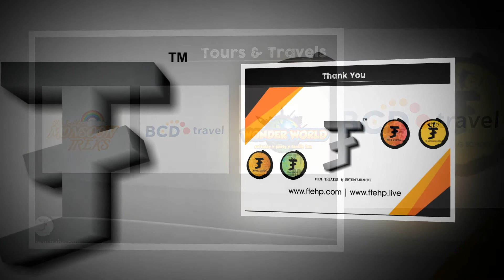FTE Logo Showreel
Logo designs for various brands by Film Theater & Entertainment till now.